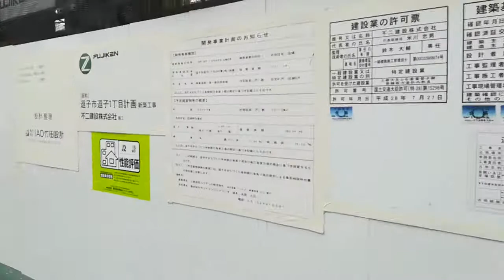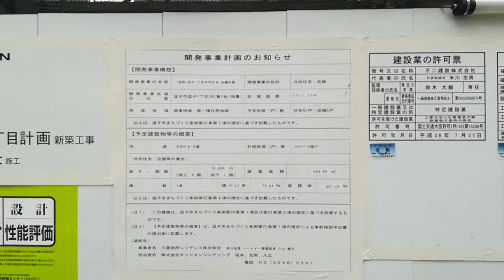ザ・パークハウス逗子 建設地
逗子駅徒歩5分　新逗子駅徒歩8分